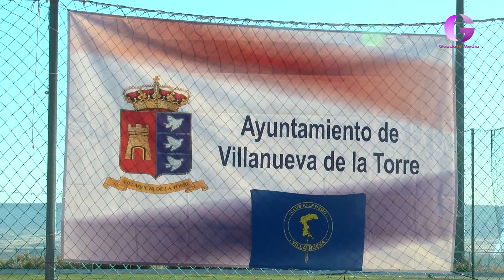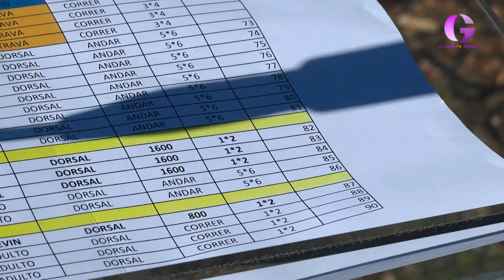Villanueva de la Torre ha inaugurado las nuevas pistas de atletismo tras una reforma integral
Para celebrarlo se realizó “una quedad solidaria de 12 horas”, el objetivo recaudar alimentos para  “El Banco de Alimentos” y una donación para la Fundacion GAEM, afectados por la Esclerosis Múltiple